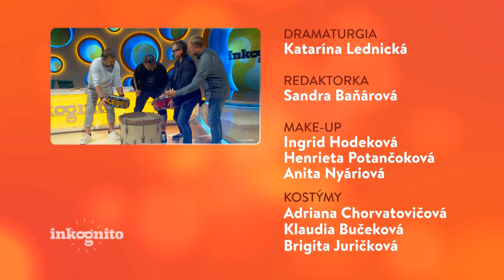Tajný hosť Ivo Ladižinský (INKOGNITO)